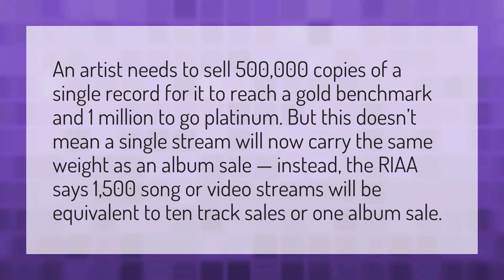How many streams is gold single?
Lo Mein • How many streams is gold single?